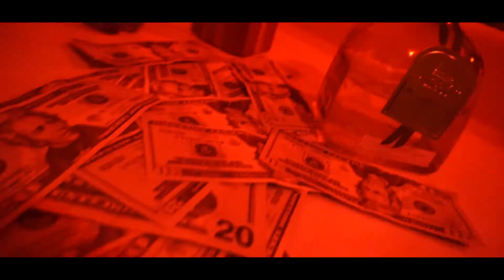TRU STORY Wildboy Soulja OFFICIAL MUSIC VIDEO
Directed By: Frozen Moments Media

Bamm Bamm Recording